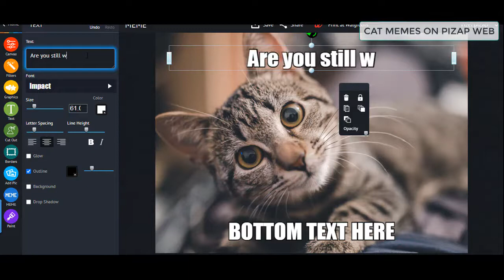piZap's Quick Photo Editing Tutorial: Cat Memes on piZap Web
Check out the quickest way to achieve funny cat memes. With piZap photo editor, you get to discover the simplest way to achieve an eye-grabbing memes in just few minutes. What are your waiting for? Let's get started!
Go PRO!